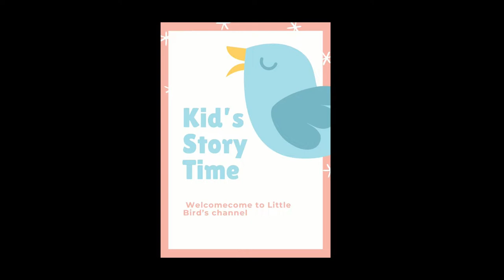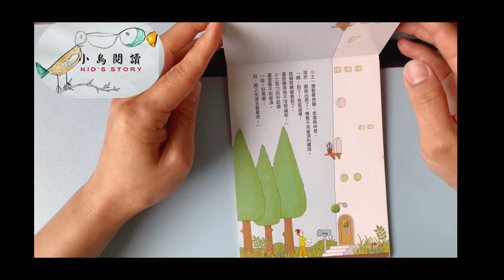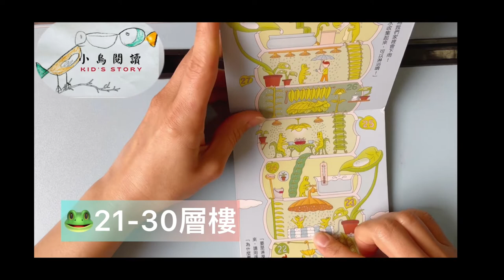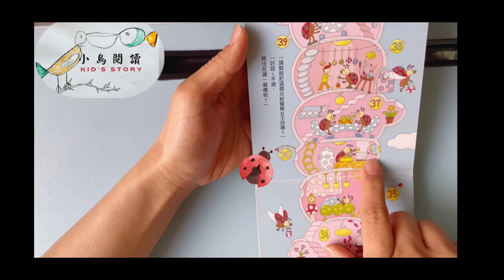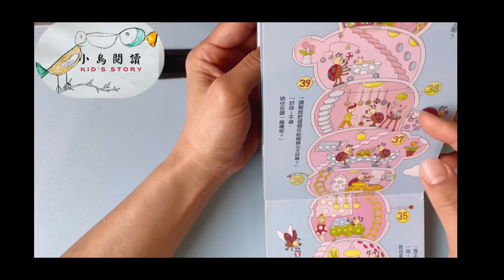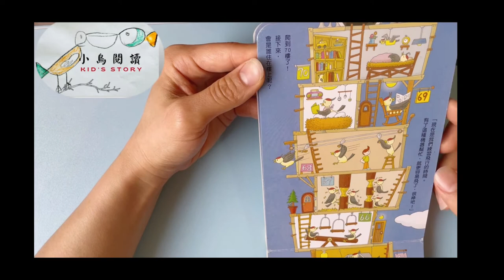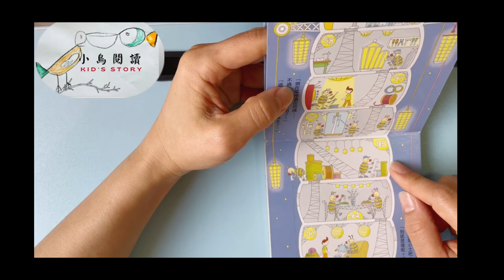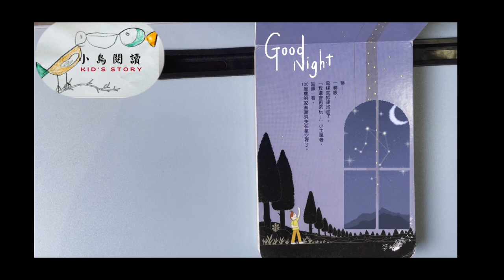《100層樓的🏠家》幼兒繪本故事kid's story:100かいだてのいえ |空間樓層概念|學會數數1-100 |各種昆蟲的家與習性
今天來介紹一本 小魯文化出版的 『100層樓的家』
文、 圖： 岩井俊雄
翻譯： 周佩穎
出版社：小魯文化出版社
由下而上文字閱讀 小朋友可以透過閱讀足跡
逐漸認識空間樓層概念，並且認識不同的昆蟲動物的家以及其各種動物特性唷

這本小魯文化出版的 100層樓的家 ，處處充滿豐富想像力的知識
此外還能透過書本練習數數呢？
小朋友 相信當你讀完這本書也能開始學習自己數從１到100囉

在家一起聽聽故事吧！讓幼兒認識中文，開始學習吧！每週練習聽與說，習慣養成後，相信會有很棒的收穫喔！